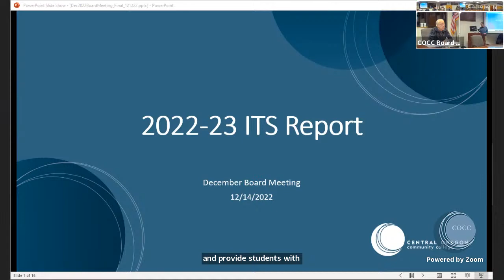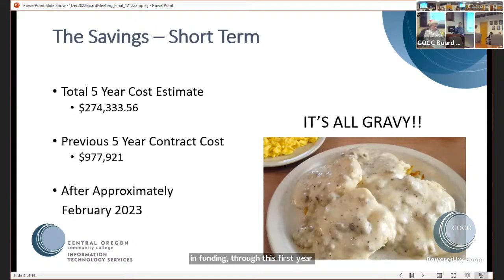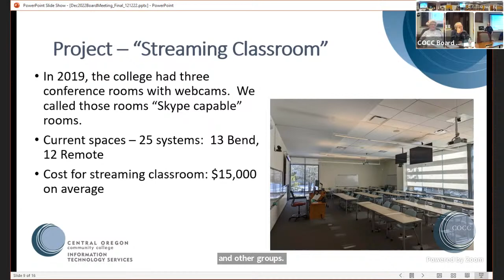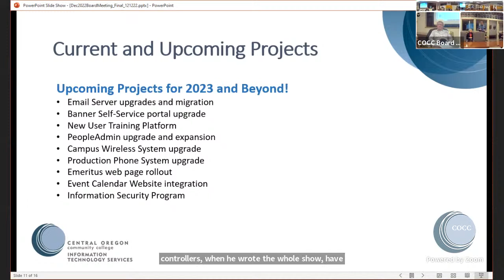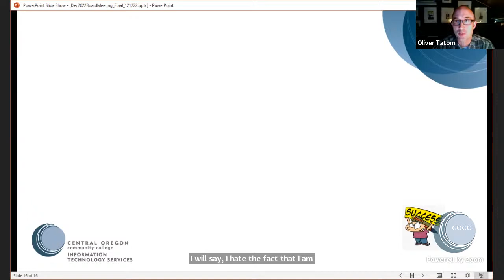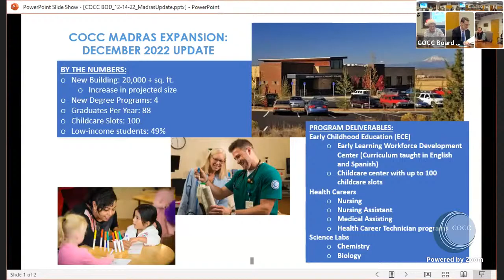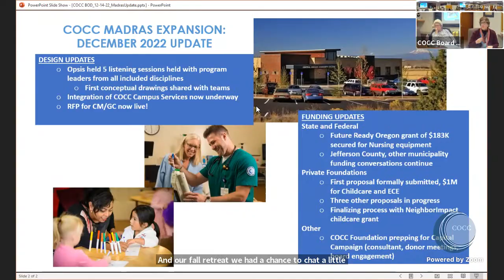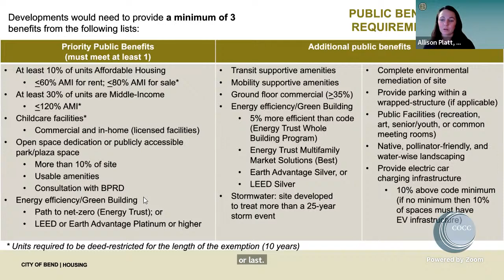Central Oregon Community College Board of Directors December 2022 Meeting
Central Oregon Community College Board of Directors meeting.